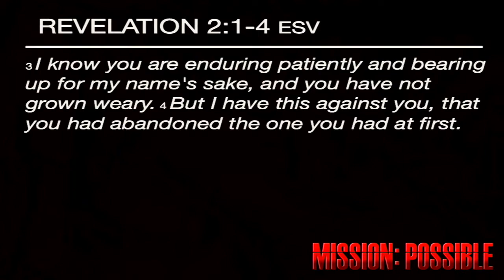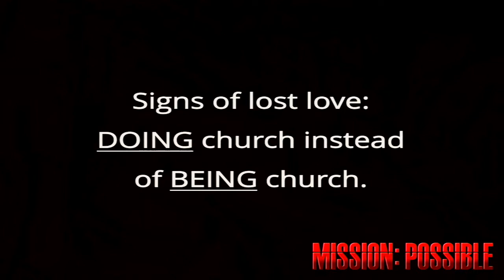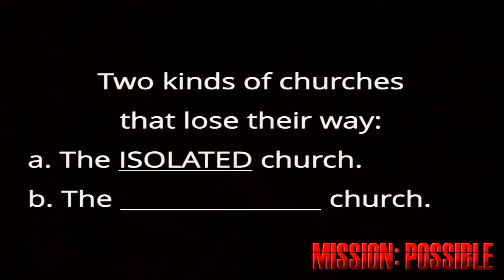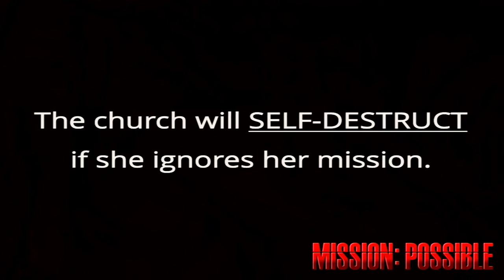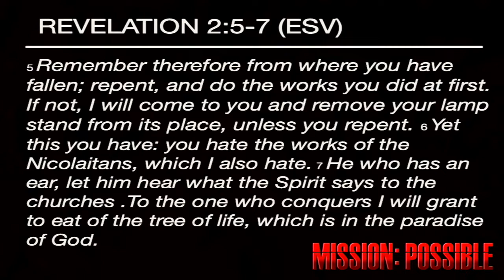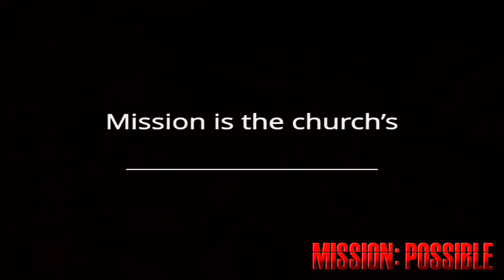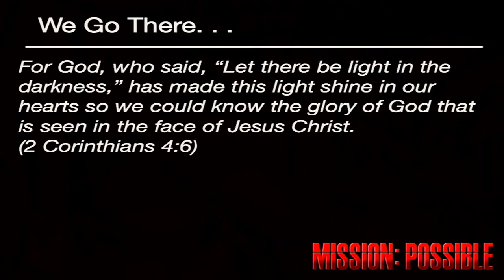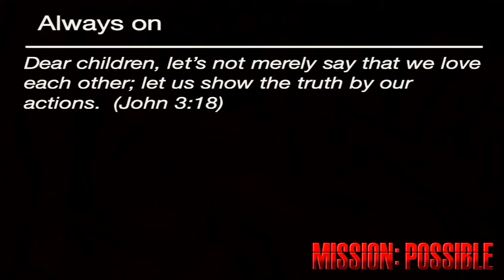Mission Possible: [08.21.22]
Mission is the church's primary identity - and everything the church does should have an impact on this mission.  Tune in live before this week's message self destructs. :)